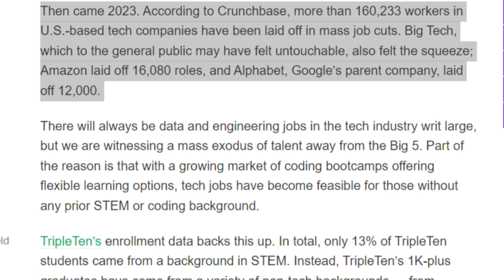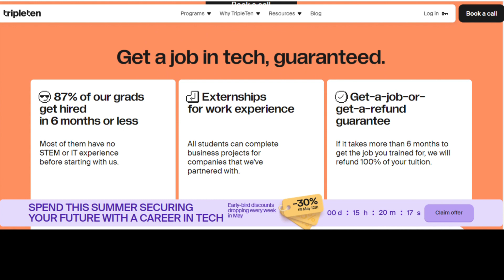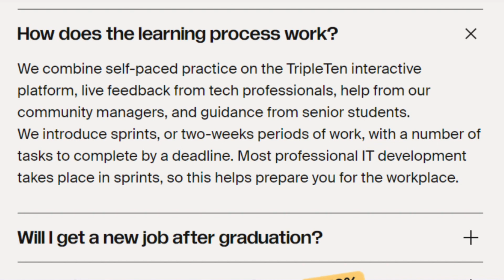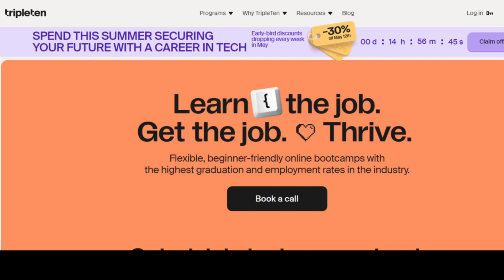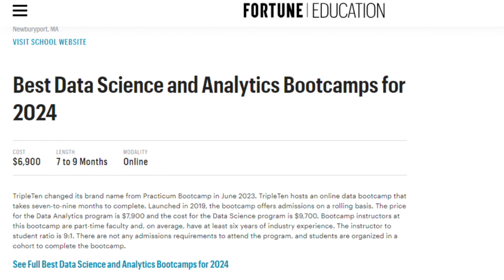TripleTen Tech Bootcamp Course 😎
💯TripleTen Bootcamp Career

Links will be down in the description below.
Here on my channel you will learn how to get certified in your job position with certification along with how to increase your paycheck with trending online courses as well. People always wonder What certifications can I get to make more money? A lot of people don't realize how easy it is to increase your salary with online courses & get paid your worth. On my channel I will also do tutorials on which Certification is most demanding and also what Certification pays the most! Certification programs that pays well is money well invested when you want to boost  your salary with Certification. So if you're still wondering what certifications can I get to make more money DROP A COMMENT DOWN BELOW and let me assist you on how to increase your salary with online Certification!

 Here I will go over the TripleTen bootcamp online certification course for anyone who is ready to jump back into the business world of Tech. TripleTen online coding covers BI Analytics, Software Engineering, Quality Assurance Engineering and Data Science. Techcrunch review of TripleTen is on point when it comes to their graduates focusing on smaller companies that are in need of these types of services and the open range they have when it comes to TripleTen  job opportunities in remote working across the state.

TripleTen is a technology playground when it comes to BI Analytics, Coding, Software Engineering to name a few. It's so much to cover when it comes to tripleten career options but hopefully I can hit the highlights of it. When it comes to Bootcamp TripleTen offer the following  and the time frame in which it will take you to complete the course. Once pass you will receive a Certification for it.

10-month Software Engineering program
8-month Data Science program
5-month Quality Assurance Engineering program
4-month Business Intelligence Analytics program

          What is the workload and format like?🧐
All of the  programs are online and part-time. Expect to spend about 15-20 hours a week within your program. You can learn and practice at any time — just make sure you follow the curriculum on their coding platform. TripleTen also organize live workshops, Q&As, along with co-working sessions, which usually take place on the weekends, and offer opportunities to participate in group projects, hackathons, and externships throughout your studies.

                                   Does TripleTen get you a job? 👌
So when it comes to passing any of these 4 courses TripleTen guarantee a full tuition refund if it takes more than 6 months to get a job you've trained for in this boot camp.
Software Engineering program
Data Science program
Quality Assurance Engineering program
Business Intelligence Analytics program

TripleTen offer online support, one on one with Tutoring, they provide workshop for all the student to participate in if need be. Once you pass your course a Certificate will be giving and you will have lifetime access to your course just in case you need to go back and refresh your learning.